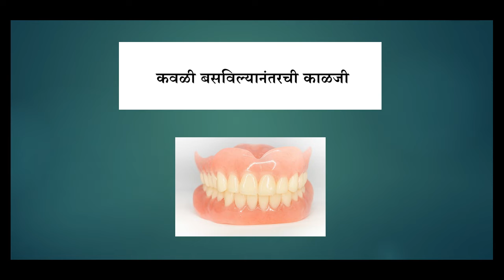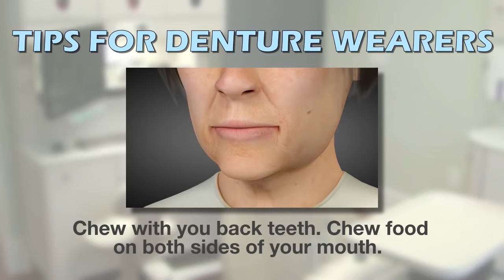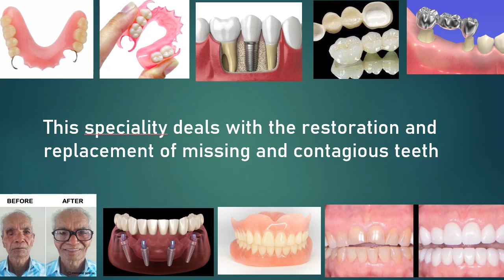Taking care of dentures